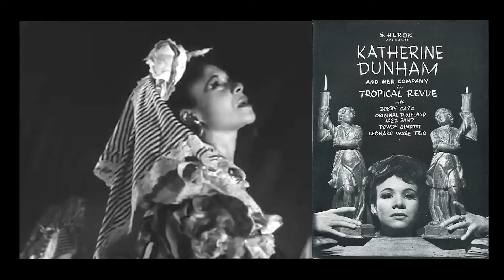Rev. Mary Tillman on the Bernie Hayes TV Show#BH 728MaryTillmandatedOct orSooner 2022NewHD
Rev. Mary Tillman, also known as ''Your Radio Angel", visits the Bernie Hayes TV Show to talk about the history of gospel music and gospel radio. Rev Tillman, a board member of the Black Radio Hall of Fame talks about the Gospel Music Hall of Fame coming to St. Louis.